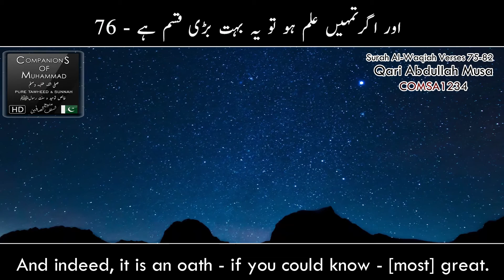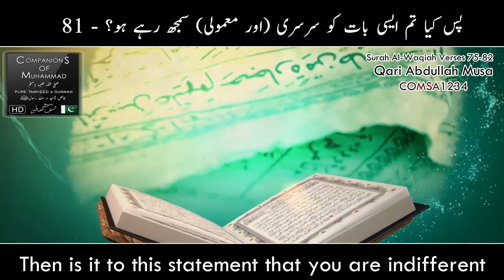Surah Al Waqiah Abdullah Al Musa Ayat 75-82 | English & Urdu Translation | Comsa1234 | Quranic Shots